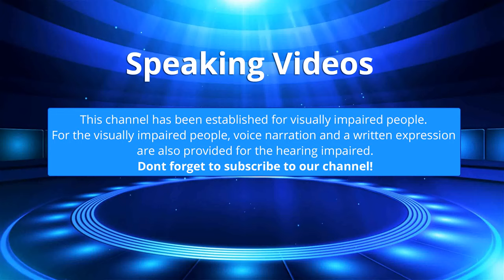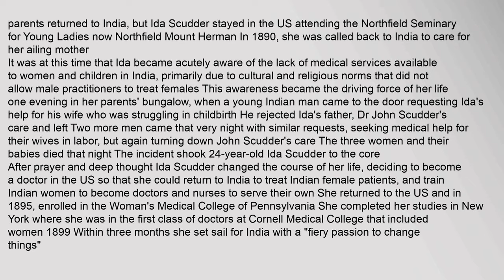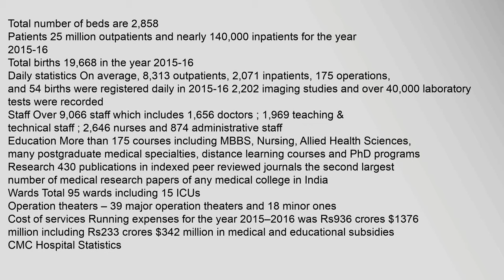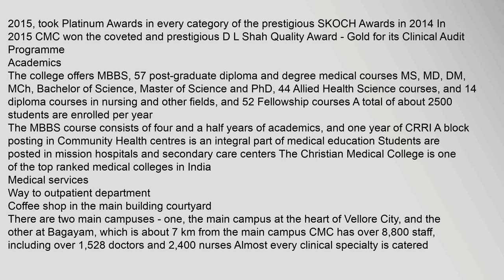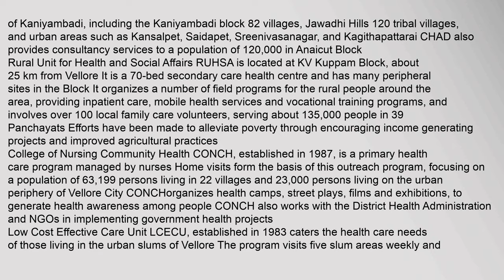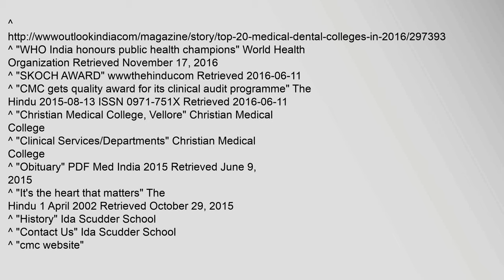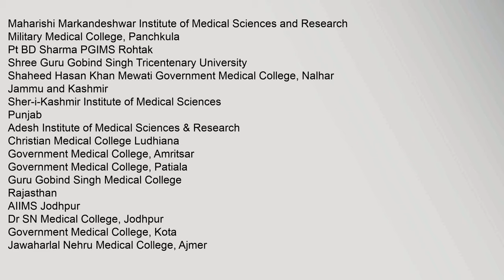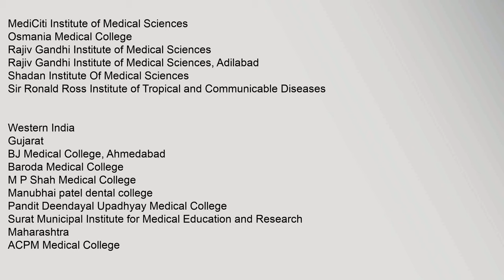Christian Medical College & Hospital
Contents
1,History
2,Administration
3,Hospital,statistics
4,Ranking
5,Recognitions
6,Academics
7,Medical,services
8,Community,works
9,Significant,achievements